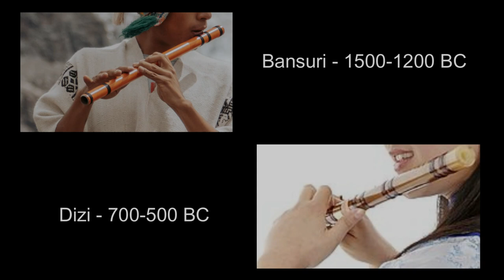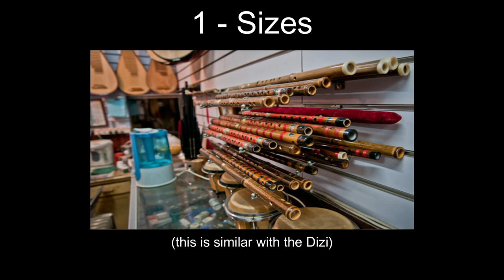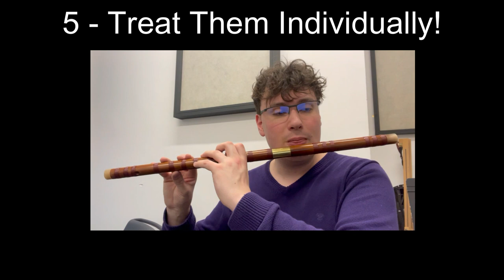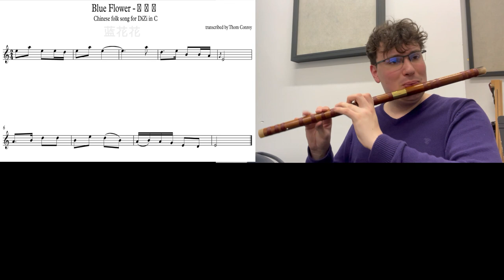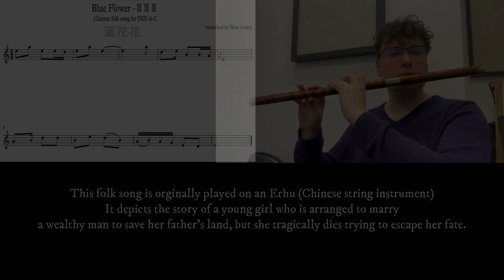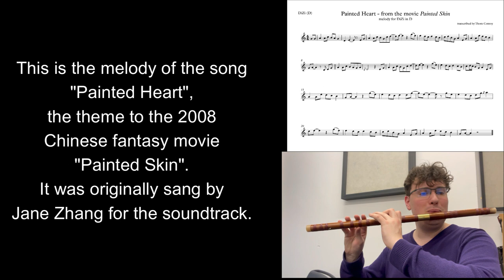Winds of Change - Episode 1: Bansuri and Dizi